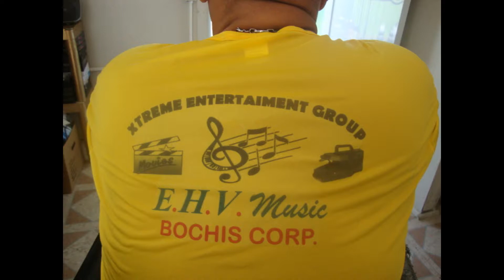video 2017 A 1